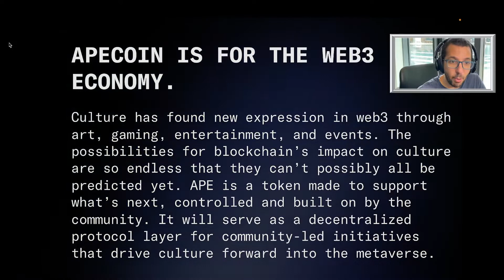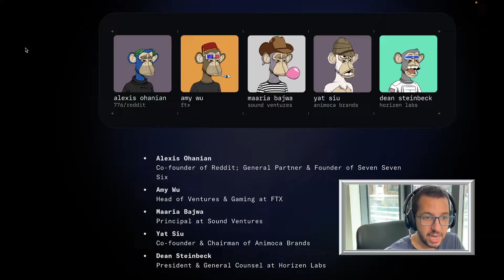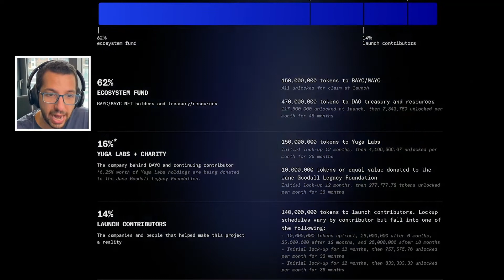What is ApeCoin? - Learn More About $APE and the APE Ecosystem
This video will dive deeper into $APE, also known as ApeCoin, and the APE ecosystem and help you decide if this is a social token worth buying.